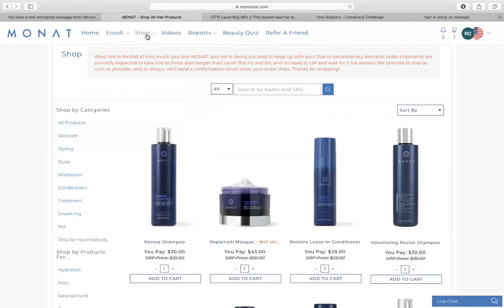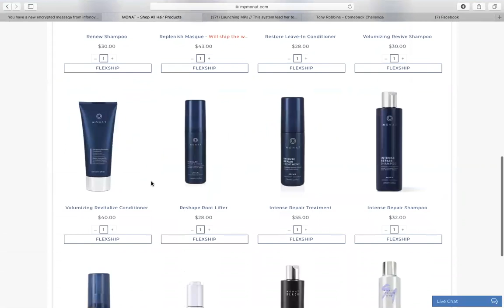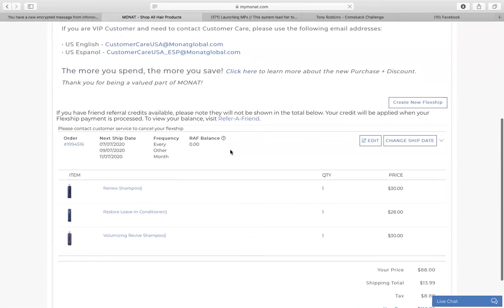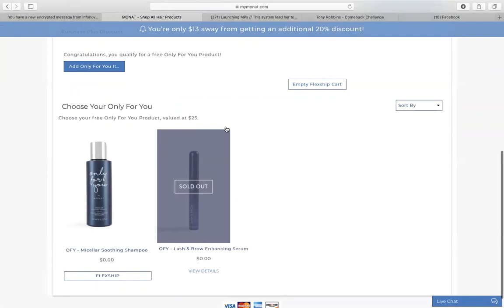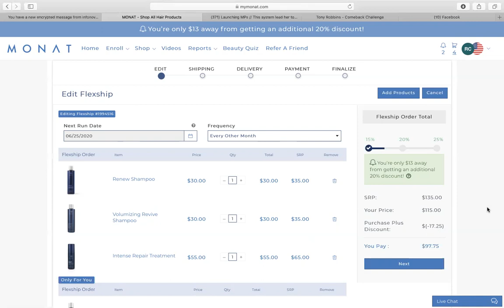Como editar tu flexship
Tus flexships son ordenes programadas flexibles , pueden adelantarlas ,empujarlas o cambiar los productos que habías programado , en este video te muestro como puedes hacerlo.